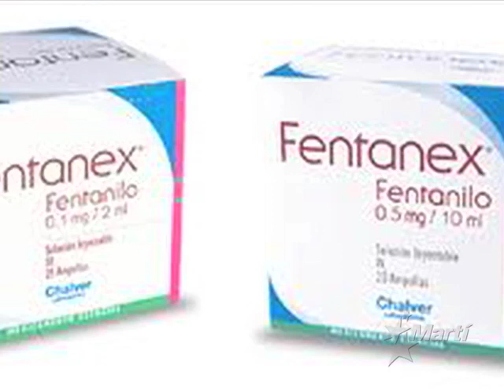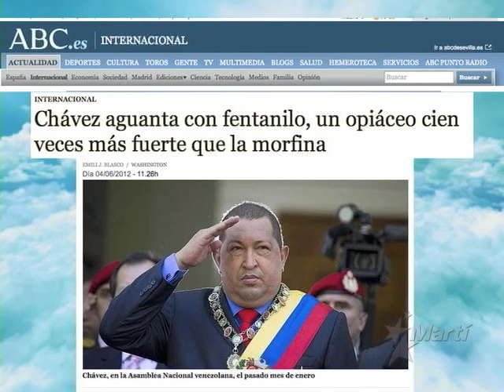TV Martí Noticias — Informe indica que a Chávez le suministran fentalino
(TV Martí Noticias) — Un informe difundido la semana pasada apuntaba que el cáncer que padece el mandatario venezolano, Hugo Chávez, se encontraba en un estado avanzado. Ahora, un reconocido periódico europeo ha accedido al informe de inteligencia que revela la terapia seguida por el líder bolivariano contra su enfermedad, revelando hasta que punto se estaría llegando para mantener a Chávez con vida.